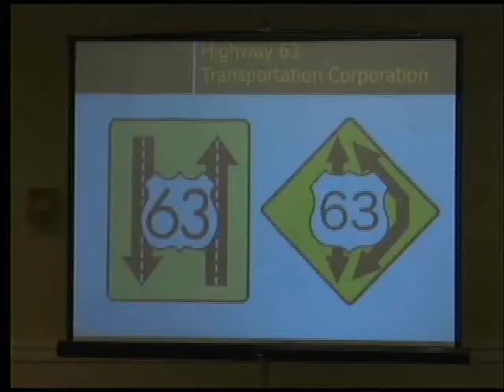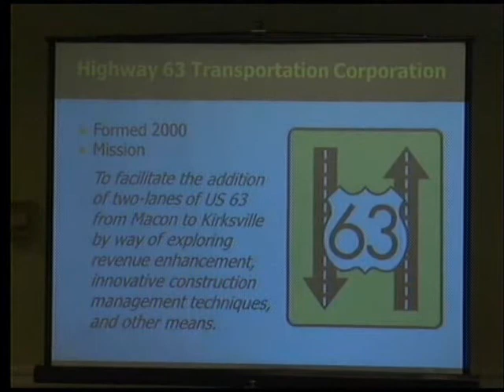Highway 63 Project between Kirksville and Macon is now paid off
KIRKSVILLE, MO -- Kirksville residents had a chance to meet and hear from some of the top people at the Missouri Department of Transportation Wednesday afternoon and celebrate the final payment on a major project, years in the making.